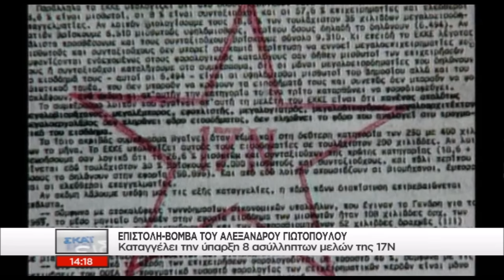Γιωτόπουλος: Υπάρχει ασύλληπτος πυρήνας της 17 Νοέμβρη